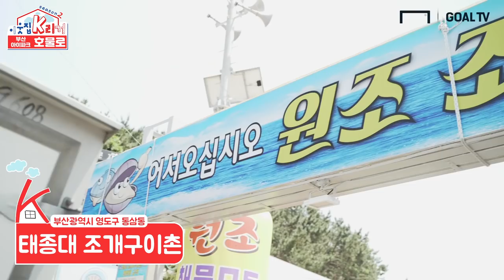ep.8 역대급 꿀잼보장!! 물로와 빡구의 달콤살벌한 우정 [이웃집K리거 시즌2]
외국인 축구선수의 한국 생활기, 이웃집K리거 시즌2!

부산아이파크 한국인(?) 호물로 선수와 영상통화를 한 사람은 누구?!
편집하는 내내 빵빵 터졌습니다🤣🤣
호물로의 두번째 인터뷰 지금 바로 확인하세요~